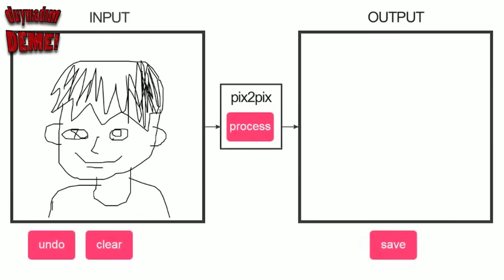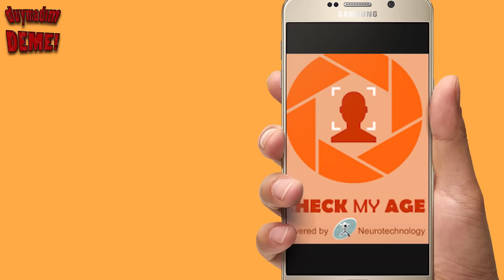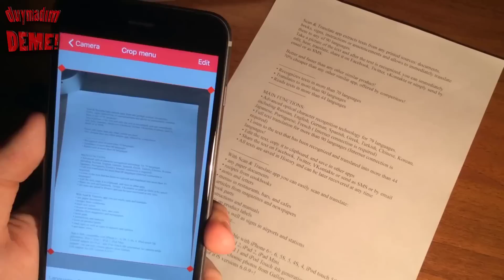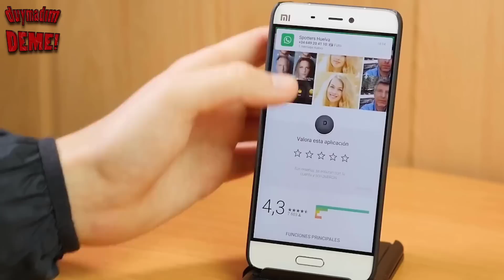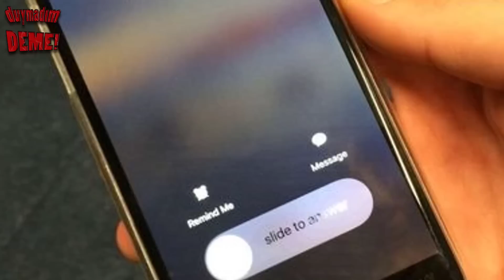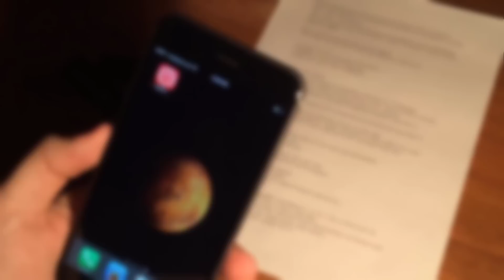Telefonunuzun Bilmeniz Gereken 5 Gizli Özelliği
Telefonunuzun Bilmeniz Gereken 5 Gizli Özelliği. Bu videomuzda telefonlarınız hakkında çok ilginç özellikleri derledik, iyi seyirler.

► duymadım DEME! Kanalı en ilginç ve sıradışı içerikleri size sunmaya devam ediyor. Daha fazla içerik için kanalımızı takip edin.

duymadım DEME!